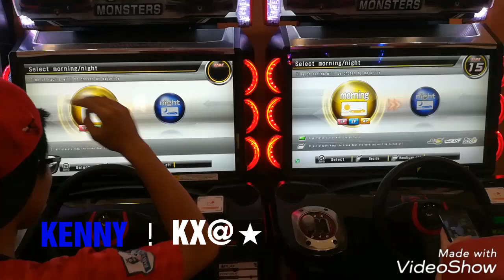湾岸5dx+ tag team battle c1